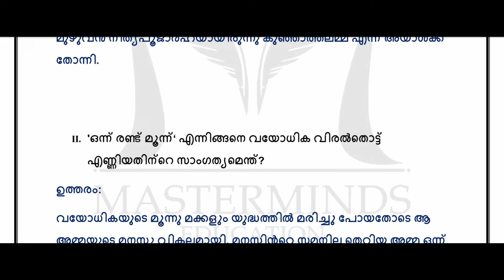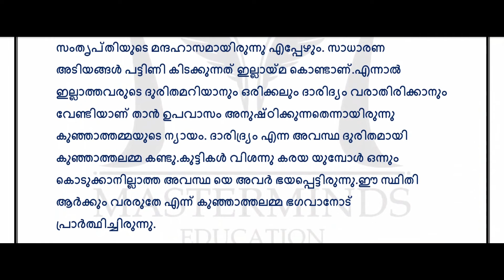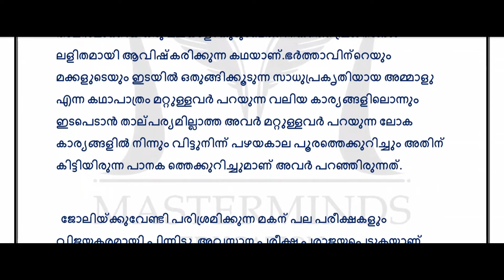Nios 2024 Solved TMA -Malayalam (343)